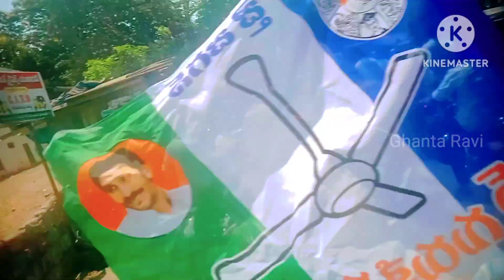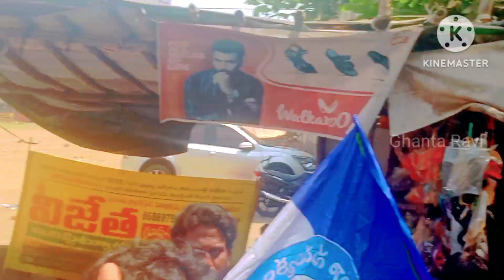గ్రంధి శ్రీనివాస్ ఎండలో విస్తృత ప్రచారం - భీమవరం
Ghanta Ravi, Bhimavaram, Political, politics, JSP, TDP, YCP, BRS, BJP, Pawan Kalyan, Chandra Babu, education, Ys Jagan